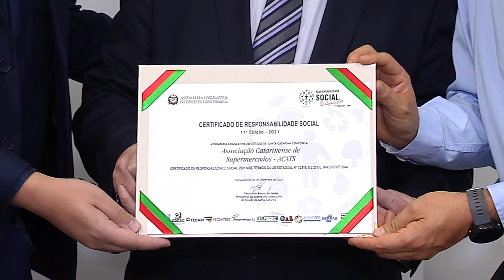É Notícia - Acats recebe Certificado de Responsabilidade Social - 21/12/21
Associação Catarinense de Supermercados recebeu Certificado de Responsabilidade Social pelo programa Supermercado Lixo Zero, que orienta os associados a desenvolverem e implementarem práticas de gerenciamento de resíduos sólidos.